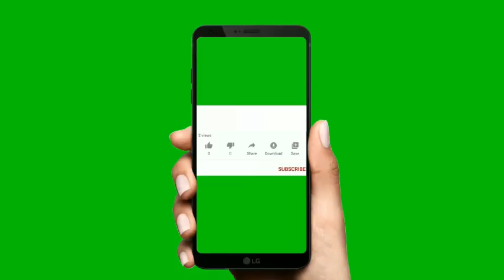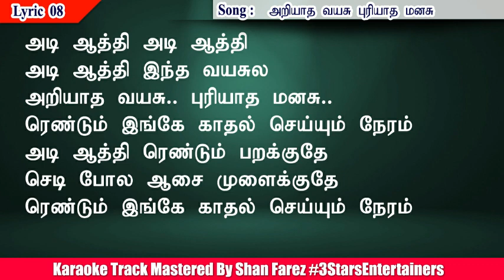Ariyaatha Vayasu Puriyatha Manasu Solo Karaoke for Male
We Came Back - Thank you Google Team
Movie : Paruthi Veeran |பருத்தி வீரன்
Song : Ariyaatha Vayasu Puriyatha Manasu  Solo Karaoke for Male
Singer: Illaiyaraja